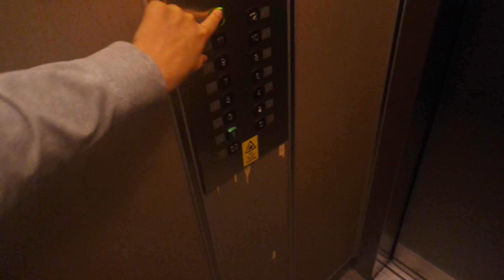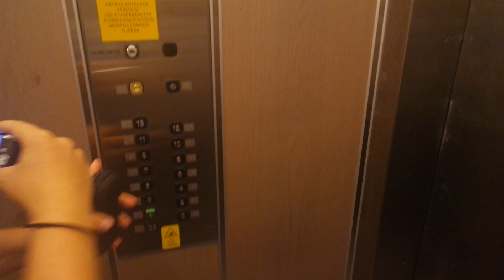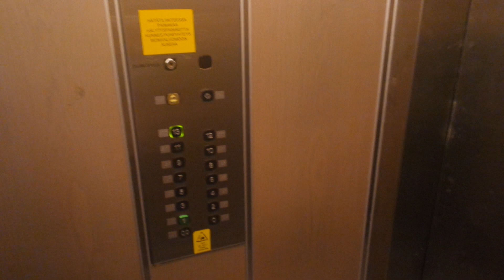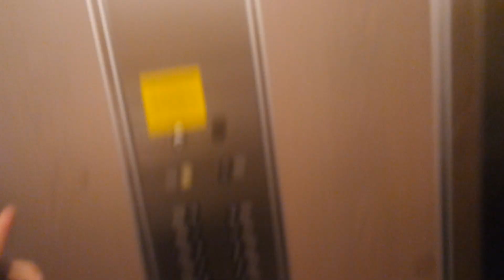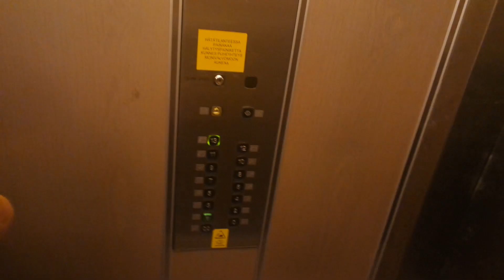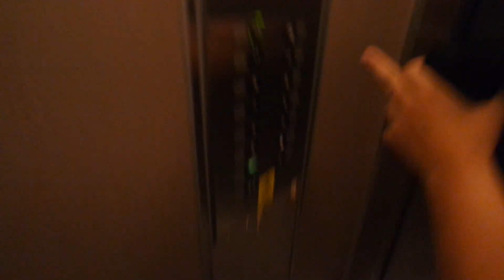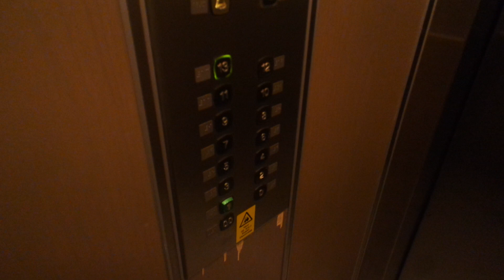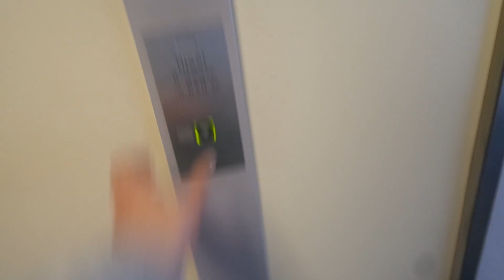Old Kone traction elevators/lifts in Central hospital (TAYS), Tampere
Location: Central hospital (TAYS), Tampere, Finland
Brand: Kone, Filmed with Elevators from Finland
Year installed/modernized: 1994
Serial number: H 73050, H 73049 & H 73048 (broken)
Floors: 15(00, 0, 1, 2, 3, 4, 5, 6, 7, 8, 9, 10, 11, 12, 13)
Capacity: 8 persons or 640 kg
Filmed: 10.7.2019